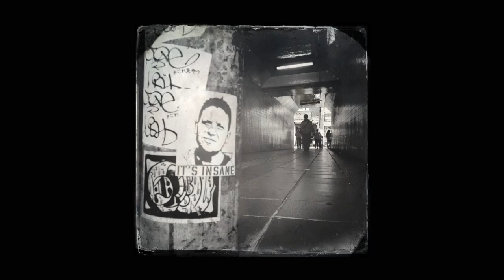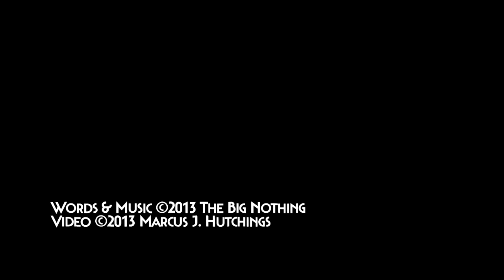The Big Nothing - Used To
First video from Tokyo based indy band The Big Nothing.